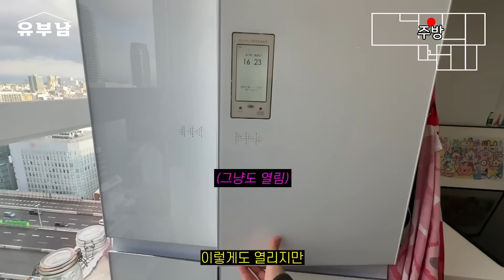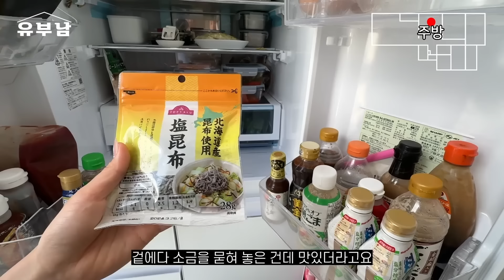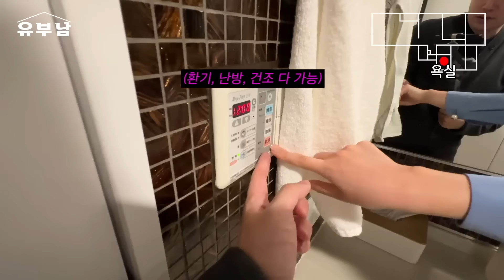신혼집으로 구매한 일본의 25평 아파트 l 일본 오사카 실평수 25평 아파트 매매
-하이라이트(00:00)
-인터뷰(00:29)
-집구경 시작(3:39)
-현관(6:20)
-주방(7:57)
-베란다(13:26)
-거실(13:53)
-남편 방(15:43)
-화장실(17:13)
-아내 방(19:37)
-옷방(20:20)